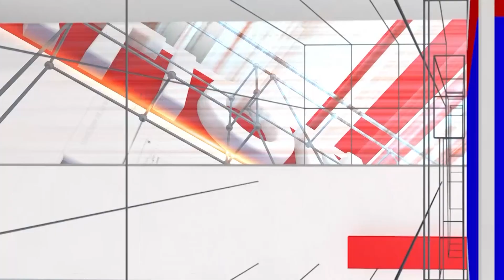Dina Bhavishya : Thursday | 10.08.2023 | ದಿನ ಭವಿಷ್ಯ | Daily Astro | Srinivas Guruji | National TV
Dina Bhavishya : ಗುರುವಾರ | 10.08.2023 | ದಿನ ಭವಿಷ್ಯ | Daily Astro | Srinivas Guruji | National TV